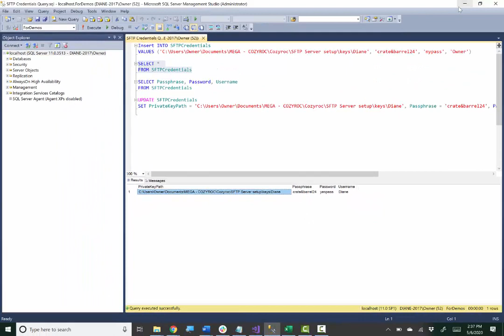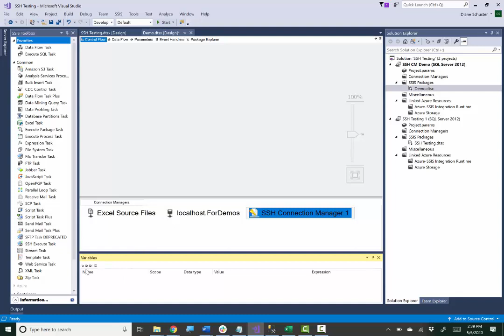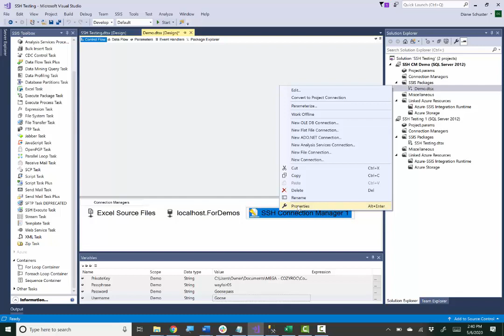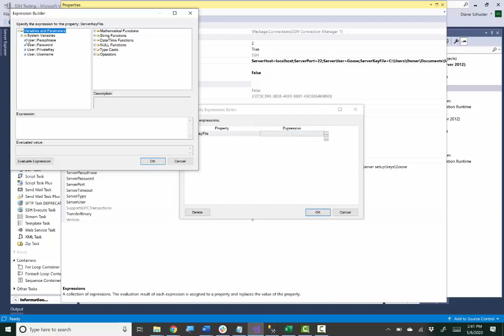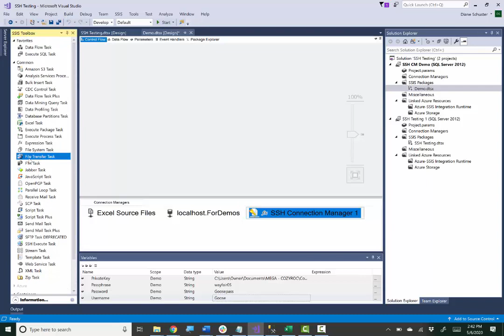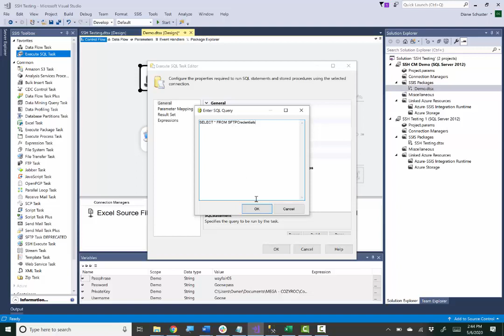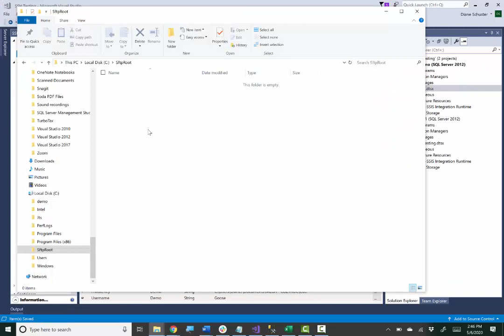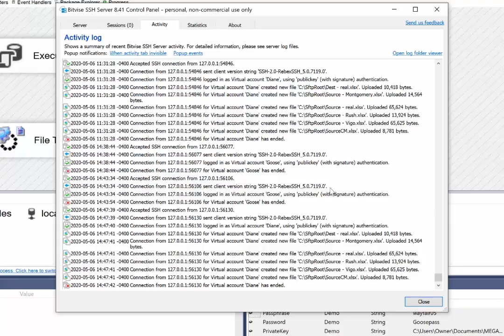Using Dynamic authentication credentials to connect to an SFTP server. SSIS File Transfer Task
How to connect to SFTP server using dynamic authentication credentials.

Configure the SSH connection manager and COZYROC SSIS File transfer task to use Variables.

✔️ Support for SQL Server 2005, 2008, 2012, 2014, 2016, 2017, 2019
✔️ Support for send, receive and delete files, create and remove directory, rename file commands.

COZYROC SSIS+ Suite is free for testing in your development environment.

Support for:
- FTPS Connection Manager.
- REST Connection Manager.
- SharePoint Connection Manager.
- SSH Connection Manager.
- Support for input and output data streaming, without a need for temporary storage.